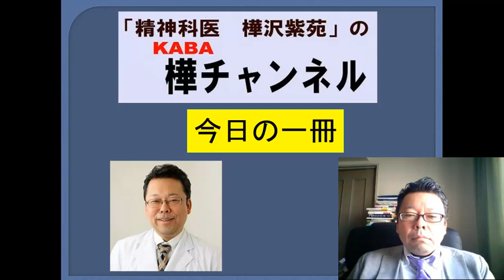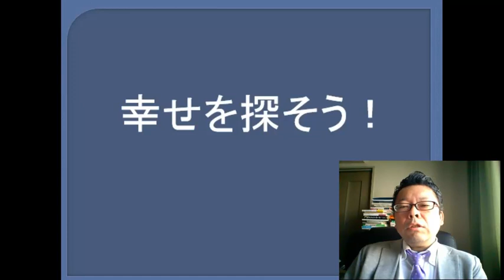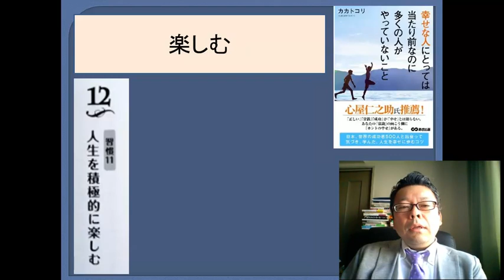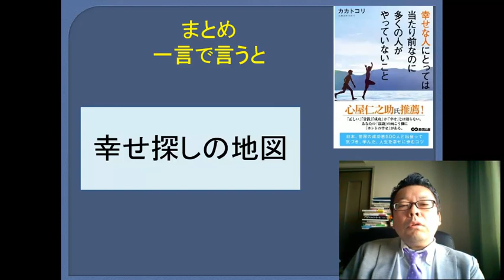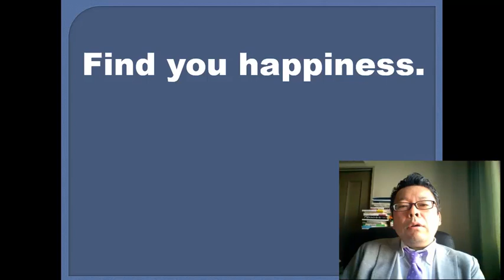『幸せな人にとっては当たり前なのに多くの人がやっていないこと』 YouTube書評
幸せについて考えさせられる一冊を紹介しました。
『幸せな人にとっては当たり前なのに多くの人がやっていないこと』 （カカトコリ著、あさ出版）